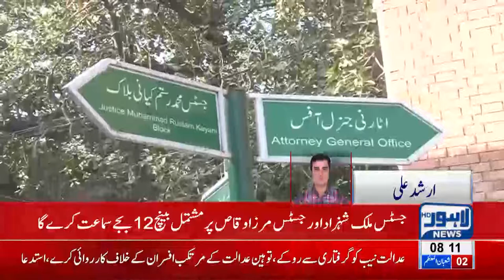Hamza Shahbaz will appear before Court today